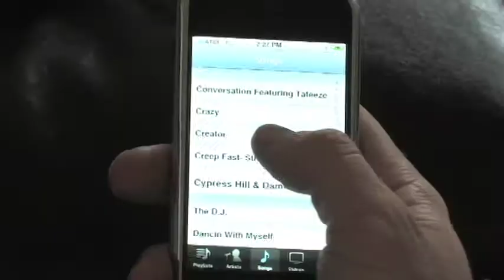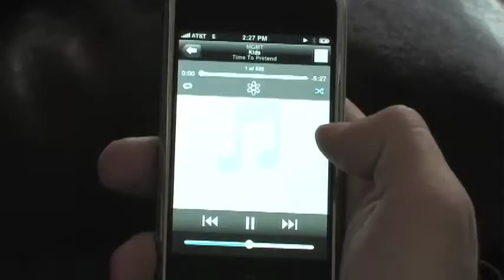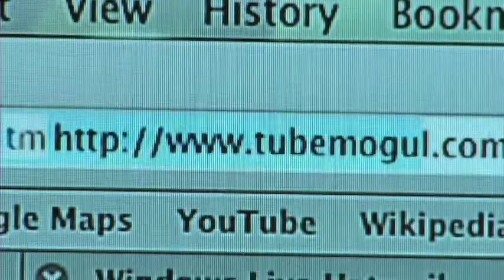Cisco Digital Cribs - Austin Scott, Hollywood 2/2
Grand Prize Winner, Cisco Digital Cribs Competition. Voted #1 out of many international submissions. Hosted by Austin Scott, Directed/Edited by CJ Bruce. Part Two.